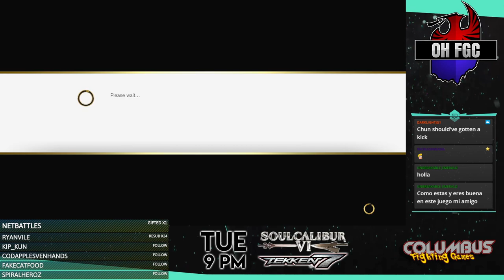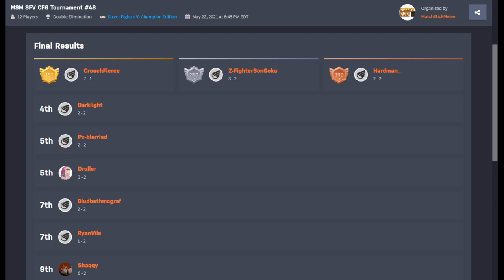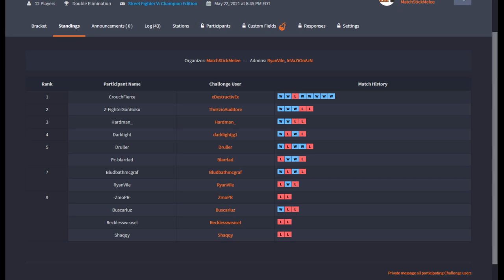SFV BeatDown Series Online #48 ☆Time Stamped☆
00:00 Intro
5:15 Recklessweasel (Zangeif) vs SearchLight (Ed)
21:15 Shaqqy (Honda) vs Druller (Zangief)
29:50 BludBathMcGraff (Alex) vs -ZmoPR- (Sagat)
39:00 Blarrlad (Abigail) vs CrouchFierce (Urien)
50:25 Darklight (Chun) vs Serchlight (Ed)
1:12:50 Hardman (Kolin) vs CrouchFierce (Zeku)
1:20:35 Darklight (Chun) vs ZFighterSonGoku (Akuma)
1:31:00 Winners Final
1:51:50 BludBathMcGraff (Alex) vs Blarrlad (Abigail)
1:57:35 Darklight (Chun) vs Blarrlad (Abigail)
2:09:50 Losers Semi
2:17:15 Losers Final
2:30:5 Grand Final